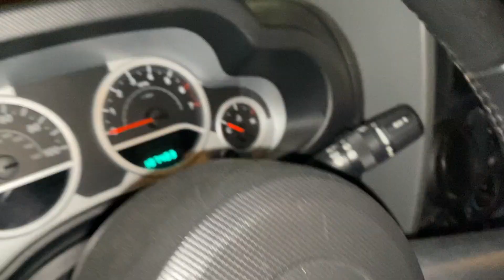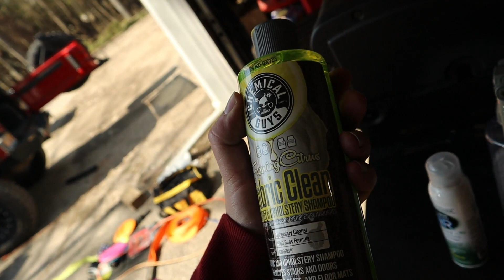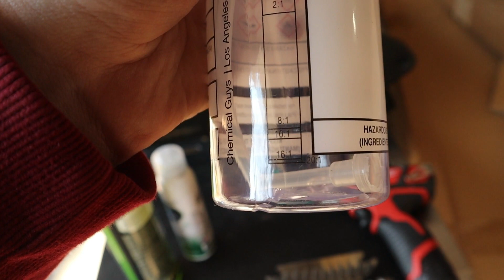Getting my Jeep back after YEARS of sitting!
I finally got my 2009 Jeep Wrangler Unlimited Rubicon out of storage after sitting for years. Figured I would bring you guys a long while I got it back to the house and cleaned out.

Follow on personal Instagram @go_fast_dont_die_

Follow on Snapchat @forzathekid

Current toys:
2022 Can-Am XRC Turbo RR
2022 Ram 3500
2009 Jeep Wrangler Unlimited Rubicon
2015 Honda Grom
2019 Cub Cadet Lawn Mower